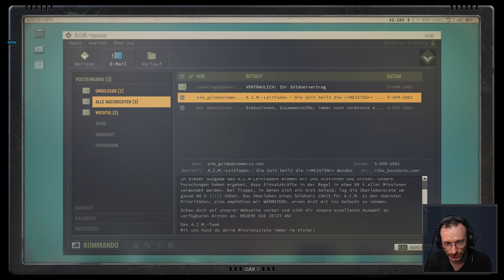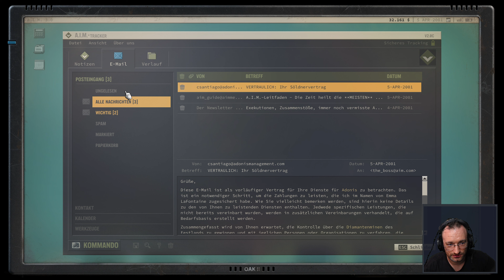Let's Play: Jagged Alliance 3 #02 - Das Dorf Ernie und seine Probleme [Sehr Schwer][DE] by Kordanor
In diesem Teil: Das Dorf Ernie und seine Probleme

Let's Play zum neusten Teil der Taktik-Rollenspiel-Reihe Jagged Alliance, die sich vor allem durch ihre tiefen taktischen und rundenbasierten Kämpfe einen Namen gemacht hat.

Einstellungen:
Mission Impossible
Bis zum Bitteren Ende (Kein Speichern im Kampf)
Tödliche Waffen

Startcrew: Barry, Blood, Fox, Ice, MD

Zugang zum Spiel wurde mir vorab kostenlos von THQ zur Verfügung gestellt.